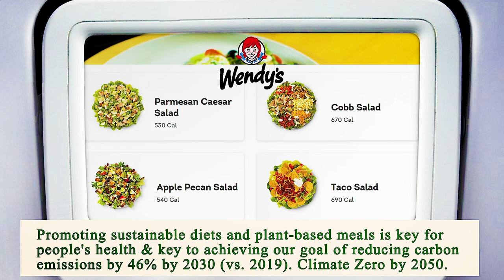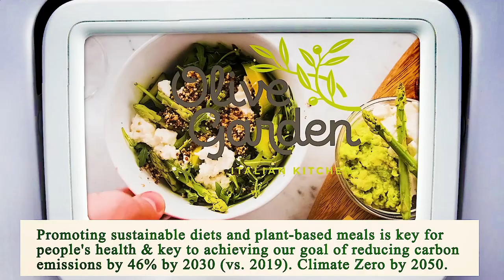Close to Me Restaurant - Close to Me Restaurants - Los Angeles 90028, Los Angeles County, CA, US